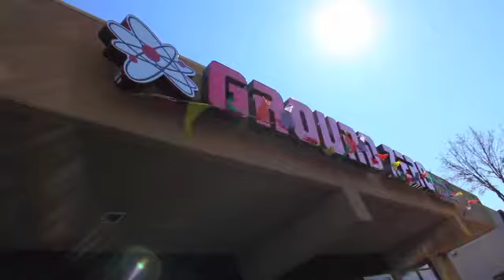Building Your Business with Groupon: Ground Zero Clothing